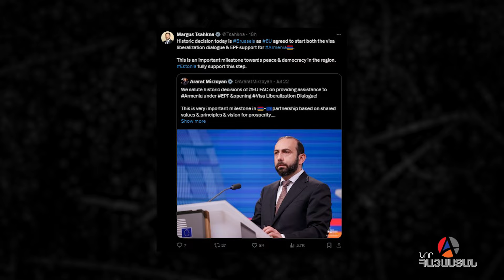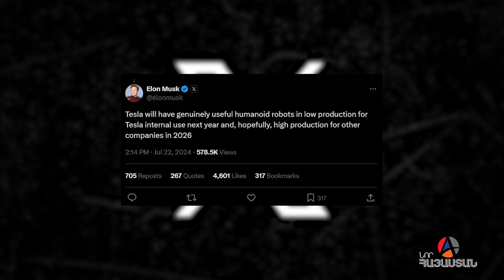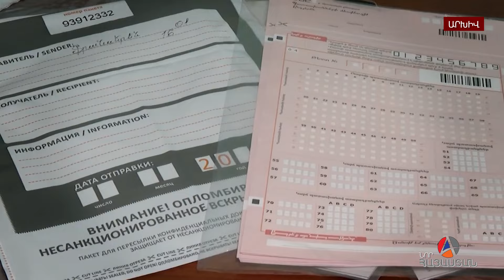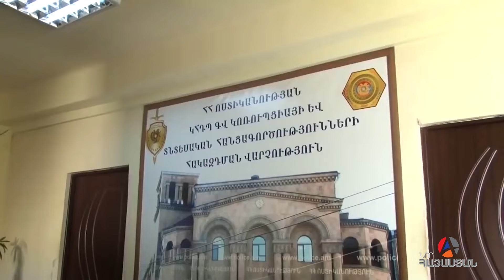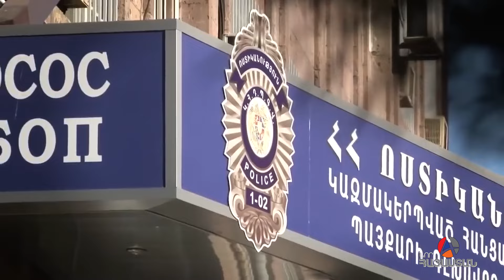«Իրական Լուրեր» 23.07.2024